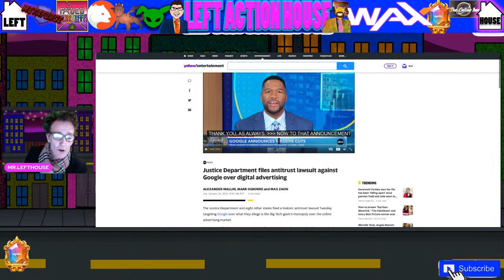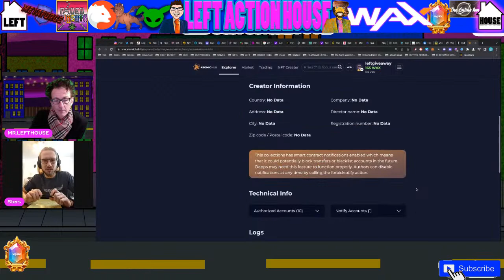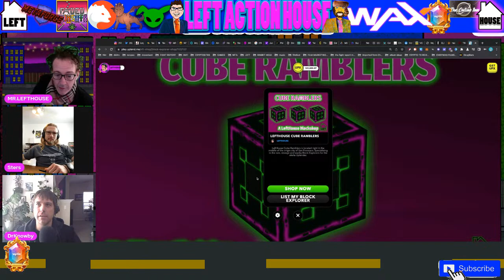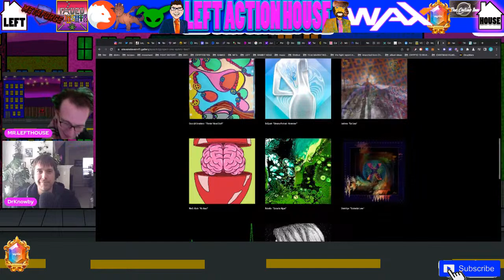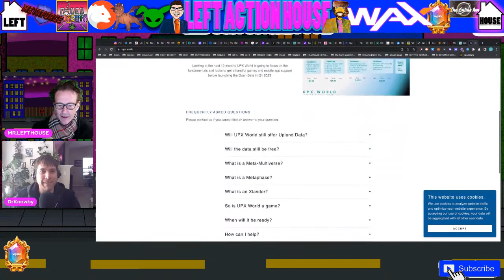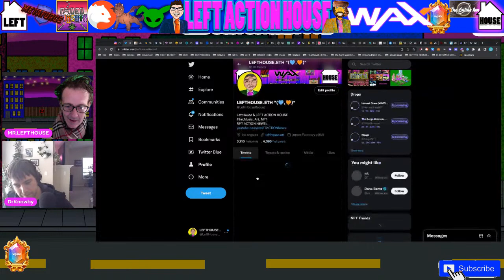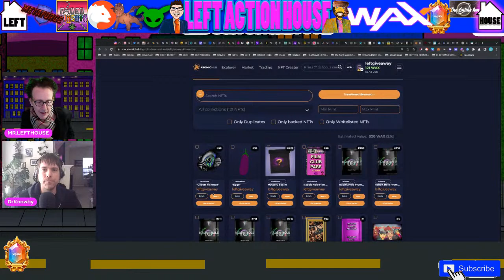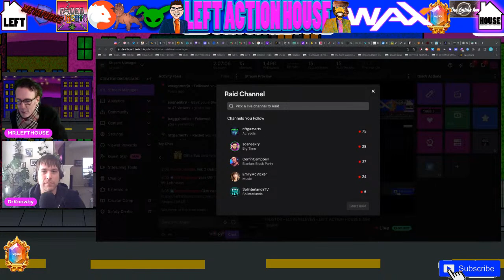TRUSTOR - ELEVENELEVEN - LEFT ACTION HOUSE E.598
TRUSTOR
"Will replacement technology using blockchain". As in "What happens to your crypto assets when you die?"  Trustor has answers and we are gonna learn of them with a convo with Sters!

ELEVENELEVEN
lets talk art and crypto and get updates about the ELEVENELEVEN PROJECT with Dr.Knowby

NFT NEWS!!!

OUR PARTNERS & FRIENDS!

LEFT ACTION HOUSE is a daily show mon thru fri
The ACTION begins at 1pm pst.